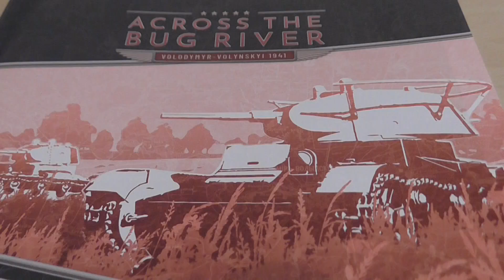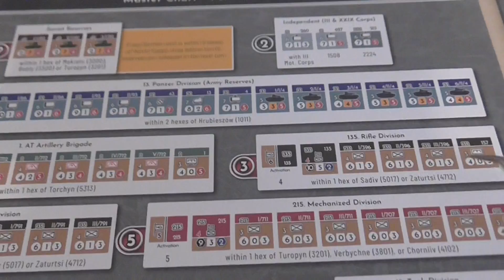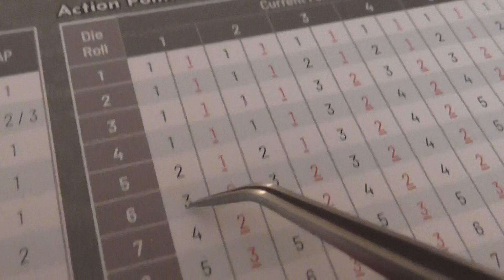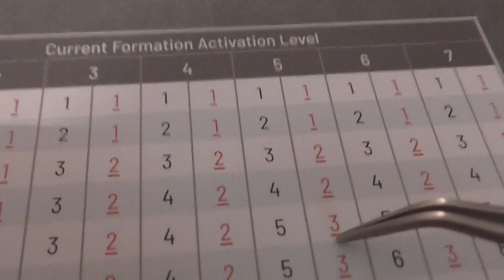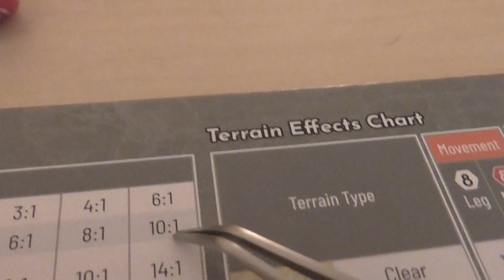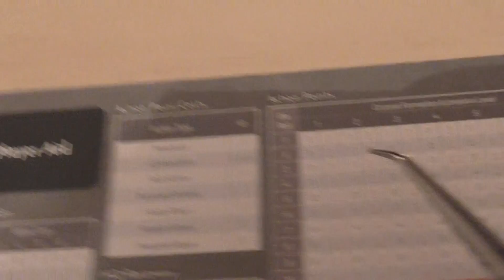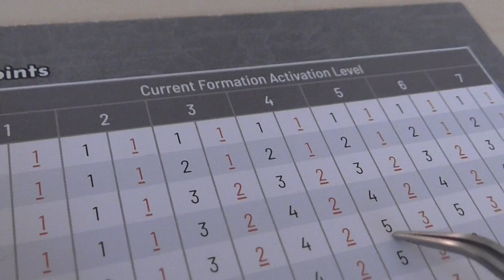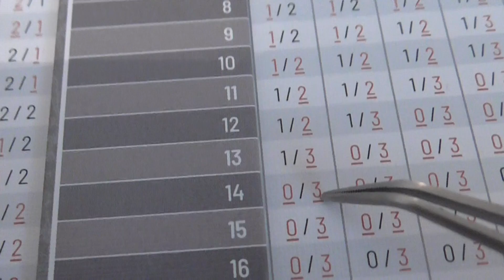Across the Bug River: Turn 1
Across the Bug River,
By VUCA Simulations,
Full Game,
Preamble, Setup and Turn 1